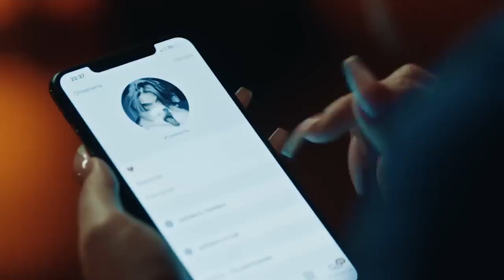ELMAN, MONA — Черная любовь Премьера клипа